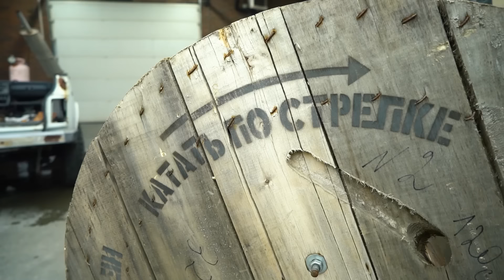We make a nutty carriage on 47 inch wheels (cable reels)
How well do you think this thing will fare off-road?